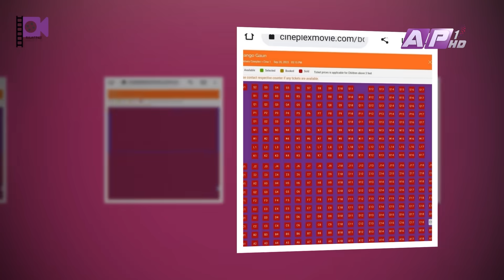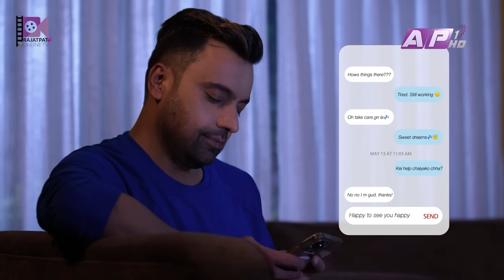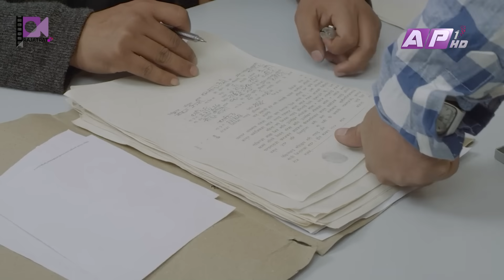मल्भिकाको यो कस्तो डिभोर्स ? अमेरिकामा रजतपट अंकललाई भब्य स्वागत| RAJATPAT | EP - 149 | SACHIT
मल्भिकाको यो कस्तो डिभोर्स ? अमेरिकामा रजतपट अंकललाई भब्य स्वागत | | RAJATPAT | EP - 149 | SACHIT KHADKA

Host : Sachit Khadka
Episode - 149

Presenter: Prakash Subedi
Producer: Rachana gautam
Mastering : Subin Dahal
Script/Voice-Over : Sachit Khadka
Studio Camera : Nabaraj Adhikari, Surendra Maskey, Santosh KC
Camera Person: Ujjwal Shrestha, Jeevan Bhandari
Camera Assistant: Binaya Malekar, Madan Khadka, Arjun Chhetri
Graphics: Bibek Shrestha, Ramesh Thapa, Susan Shahi
Makeup: Shova Shrestha
Management: Paru Subedi

(Embedding to a website is allowed). Please do not use this video without prior permission. Uploading this video to your channel is strictly prohibited. If found will be processed for removal without any warnings. (embedding to the websites is allowed)